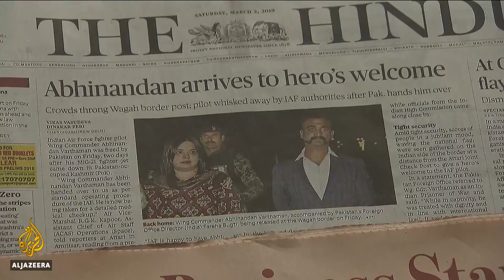India, Pakistan exchange heavy border fire after pilot's release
Funerals are being held for some of the victims of shelling along the Line of Control (LoC) in the disputed Kashmir region.
At least seven people were killed in cross-border shelling between Indian and Pakistani forces.
Tension remains high between the two countries, with the exchange of fire resuming just hours after Pakistan released an Indian pilot in a gesture of peace.
The pilot was captured on Wednesday when his jet was shot down, he's now returned home to jubilation.

Al Jazeera's Sohail Rahman reports from New Delhi.